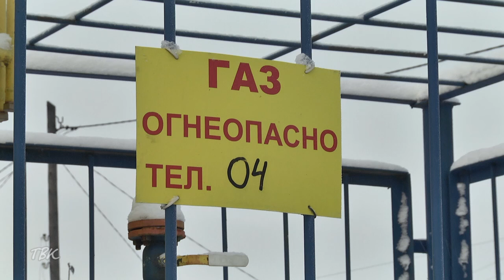Томская область стала регионом-лидером по социальной газификации